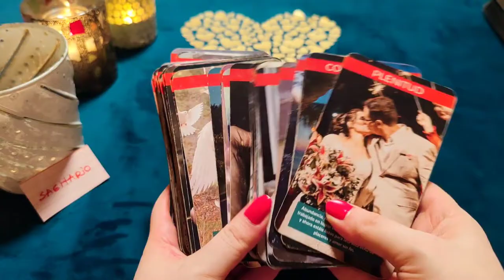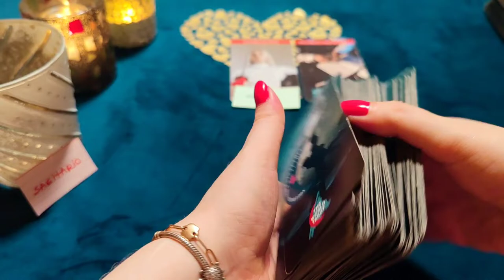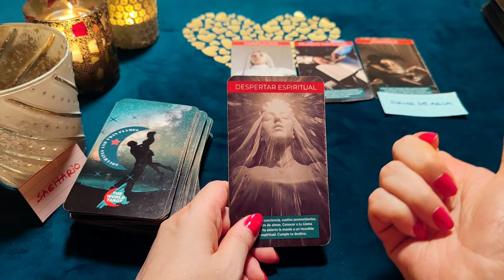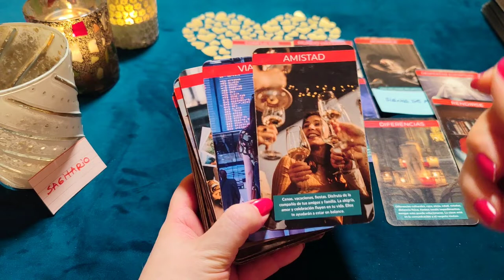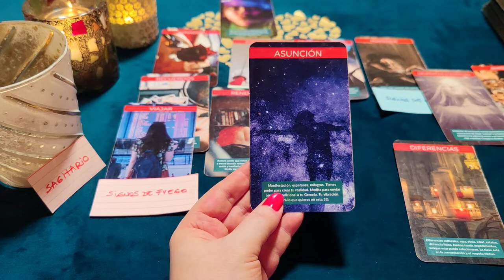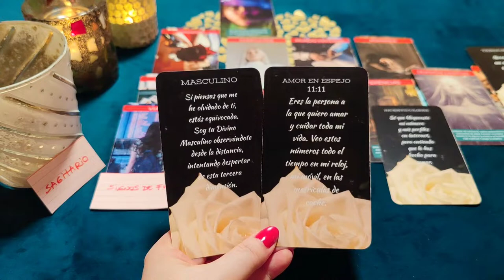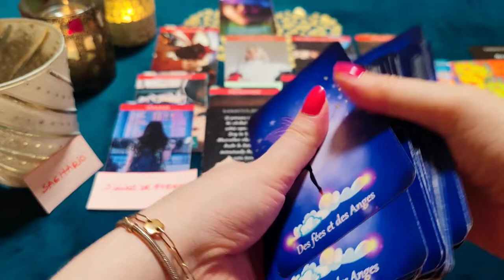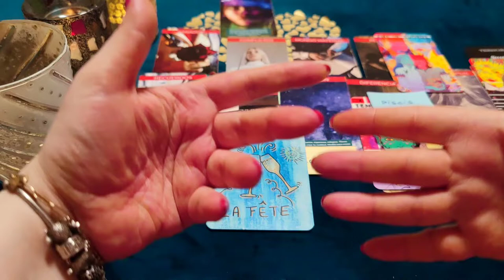SAGITARIO ♐ EL UNIVERSO TE RECONCILIA CON TU AMOR‼️😱 TE AMA! HORÓSCOPO SAGITARIO AMOR AGOSTO ❤️